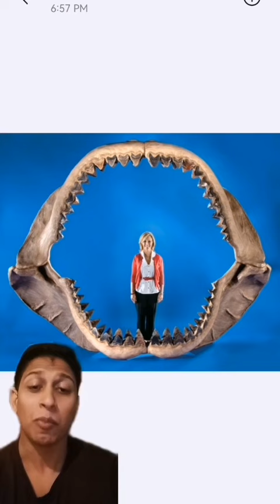MEGALODON තාම ඉන්නවද?